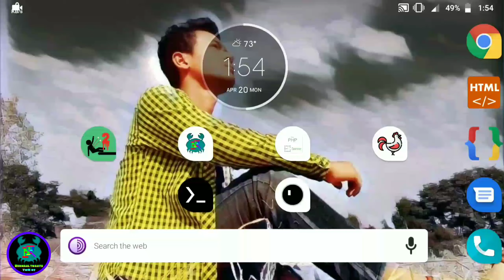The Archers 2 | Level 100 | Boss | Final Level | Campaign | Green Fields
The Archers 2 Level 100 Boss Final Level Green Fields

Final level of Archers 2 level 100 Campaign Boss Battle Gameplay

This is a gameplay walkthrough video of level 100 boss fight of the archers 2